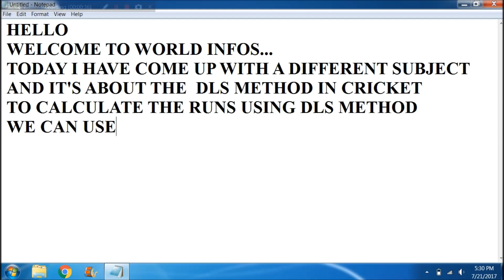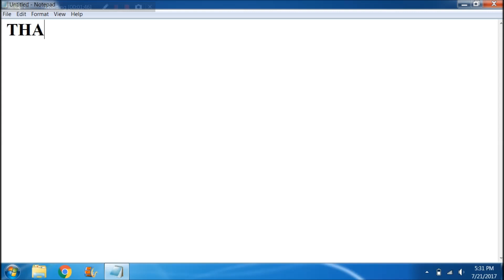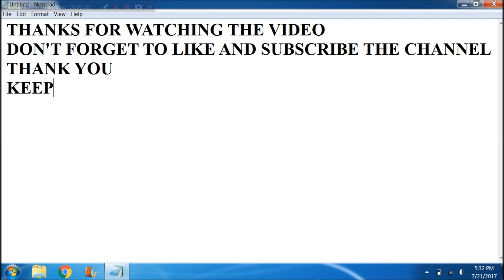duck worth lewis method calculator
How to calculate the duckworth lewis score in a cricket match halted due to rain or other causes.
The link for the dls.exe is